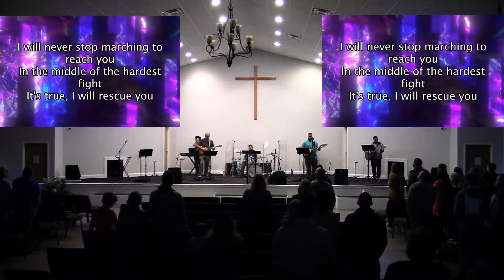Rescue ft. Kasie Shelnutt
EnCompass Church Band covers Rescue by Lauren Daigle featuring Kasie Shelnutt